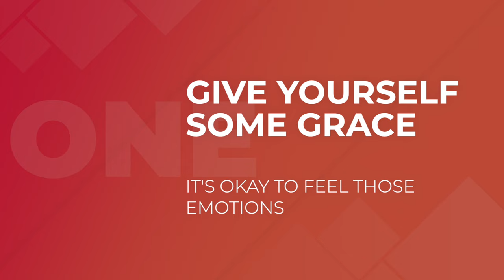I've Never Worked with Any Pro That Didn't Master THIS Mindset...